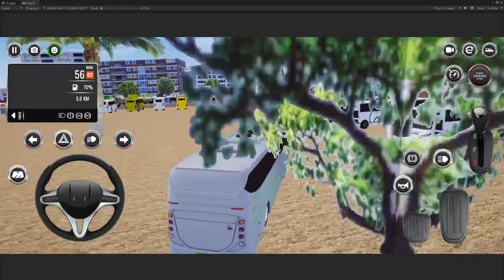Bus Simulator Bangladesh : Dhaka 2 Mymensingh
Testing bsbd upcoming update